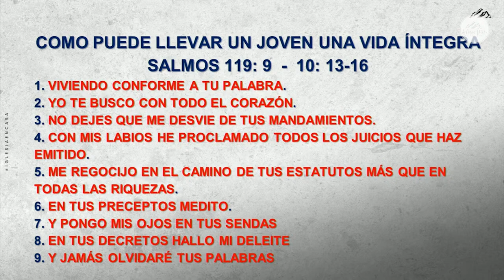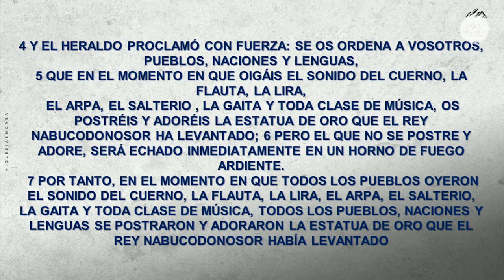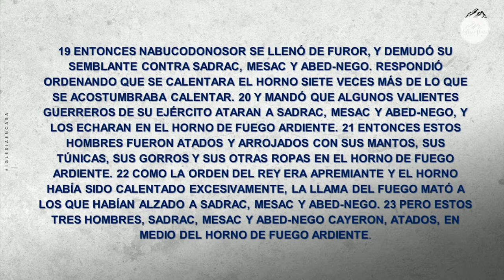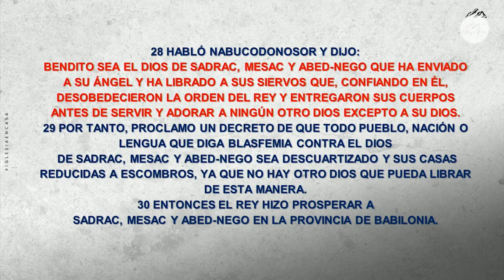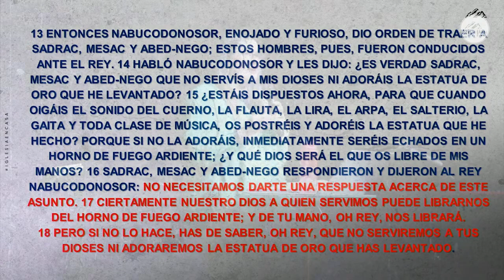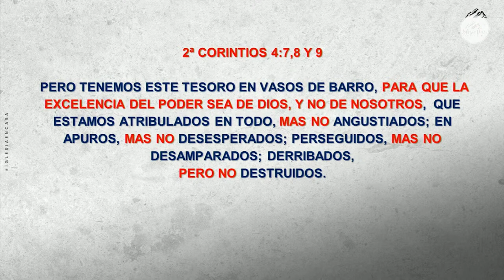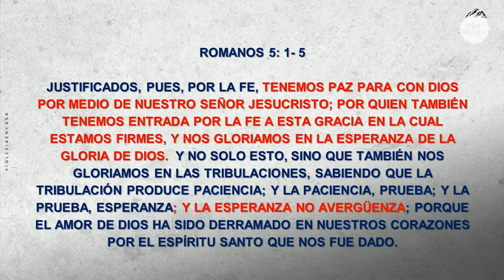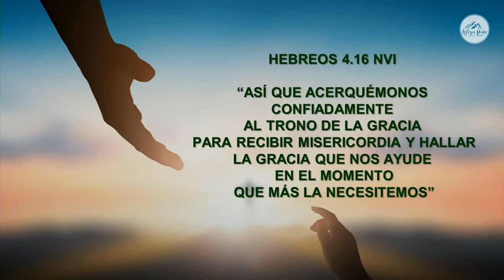Prédica "Firmes y determinados en el día malo"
Prédica Priscila Almonacid I  Miércoles 7 de Diciembre 2022